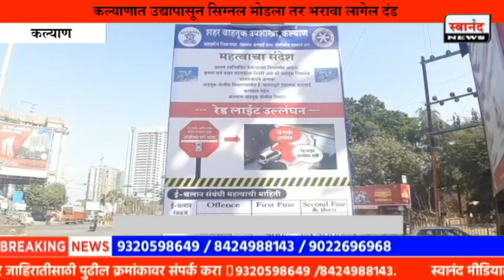सिग्नल मोडला तर भरावा लागेल दंड | ट्रॅफिक पोलीसंकडून उद्यापासून ई चलानद्वारे दंड आकारणी | कल्याण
SEND ME STUFF:

Near B.K.No.1416,
Maratha section - 32,
Ulhasnagar - 421004,
Dist. : Thane,
Maharashtra,
India